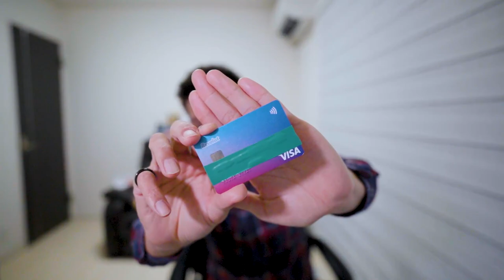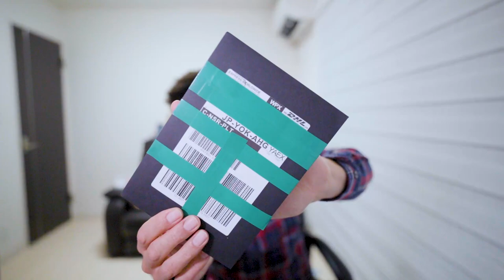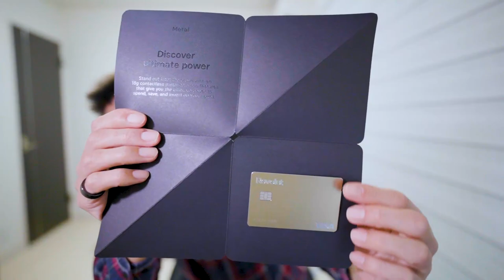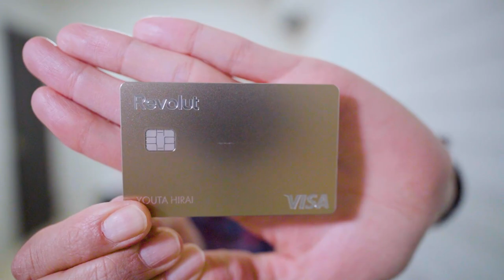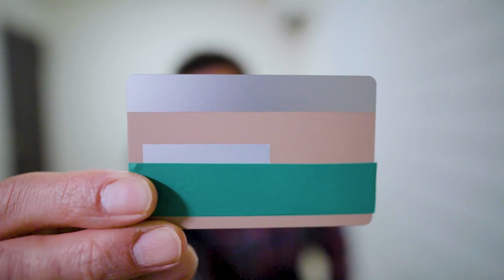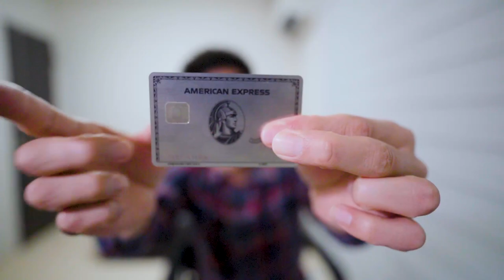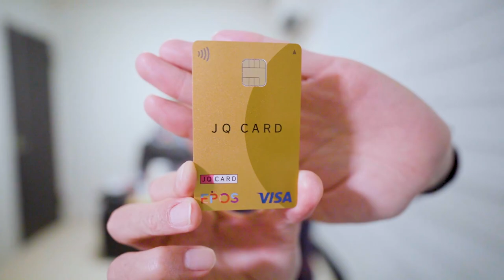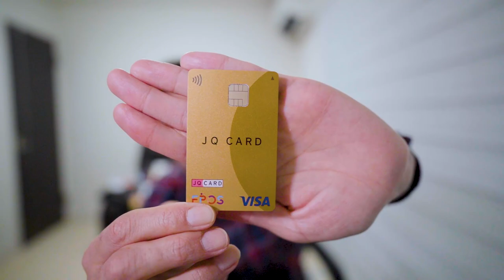Revolut Card(レボリュートカード)の金属製カード開封&レビュー!!JQエポスゴールドカード新券面もお見せします💳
Revolut Card(レボリュートカード)の金属製カードが到着しましたので開封&レビューしていきたいと思います。

✅Revolut Card(レボリュートカード)のメタル会員解説🎥

10万円決済+6,000P
25万円決済+15,000P
35万円決済+18,000P
35万円決済分+3,500P

☑️使用機材